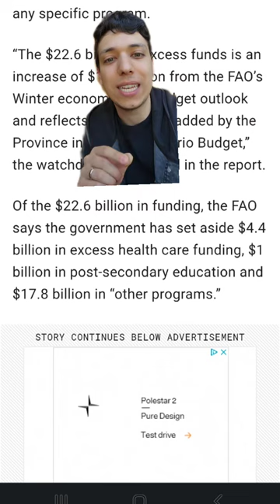The Ford Government is sitting on $22.6 billion in unspent and excess funds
The Ford Government is sitting on $22.6 billion in unspent and excess funds. The FAO says it should be used to pay down the debt to allow for larger program spending. Would Doug do this? ontario onpoli dougford ontpoli frankdomenic🍁